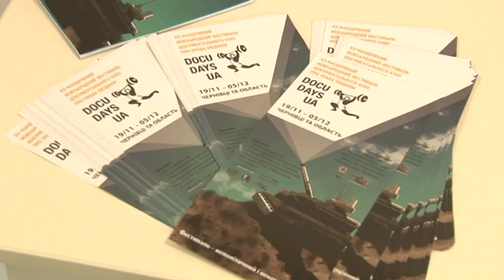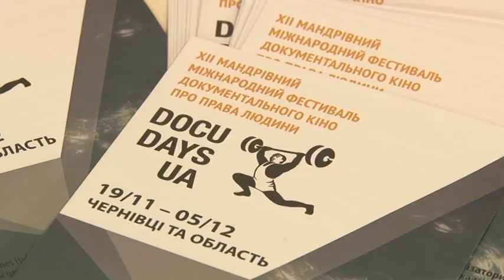У Чернівцях розпочався фестиваль документального кіно Docudays Ua